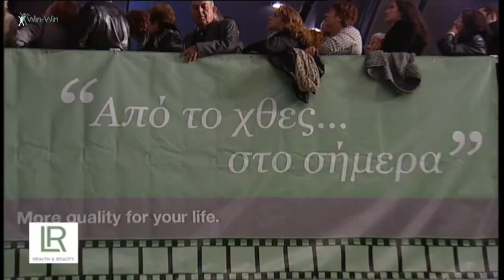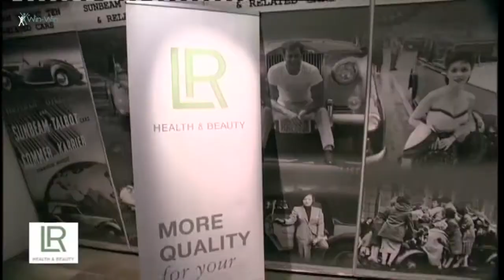LR Kick Off Meeting 2015 – Ελληνικό Μουσείο Αυτοκινήτου - Παράδοση 30 LR Mercedes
Το Ελληνικό Μουσείο Αυτοκινήτου υποδέχτηκε την LR Health & Beauty για μία ξεχωριστή εκδήλωση, στην οποία παραπάνω από 2.000 άτομα απόλαυσαν την μαγική εμπειρία ενός ταξιδιού από το χθες στο σήμερα!

Η ανασκόπηση του 2014, οι ενέργειες του 2015 που θα δώσουν ακόμα μεγαλύτερη ταχύτητα στην ανάπτυξη των Συνεργατών, αλλά και η μεγαλύτερη παράδοση των αυτοκινήτων LR Mercedes ενθουσίασαν και συγκίνησαν τους παρευρισκομένους!

Τα επιτυχημένα Στελέχη της LR -η ζωντανή απόδειξη ότι η Επιχειρηματική Ιδέα της LR προσφέρει επαγγελματική καταξίωση και προνόμια- παρέλαβαν το νέο τους Mercedes αυτοκίνητο και πλημμύρισαν ένα ολόκληρο κτήριο με χαρά και πανηγυρισμούς όπως μόνο αυτοί γνωρίζουν!

Για πρώτη φορά η LR, προσέφερε την δυνατότητα σε όσους δεν κατάφεραν να παρευρεθούν να παρακολουθήσουν το πρώτο Kick Off της χρονιάς, μέσω live streaming!

Σχεδόν 76.000 θεατές από όλο τον κόσμο, παρακολούθησαν από τις οθόνες τους την συναρπαστική εκδήλωση και έζησαν αυτή την μοναδική εμπειρία!